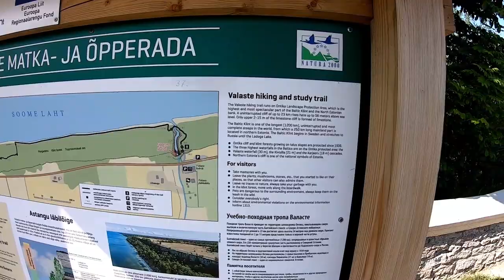Abandoned and Beautiful places in Estonia 2020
In this video i wanted to show you what beautiful and abandoned places are in Estonia.
I hope you enjoy the trip and see interesting places.